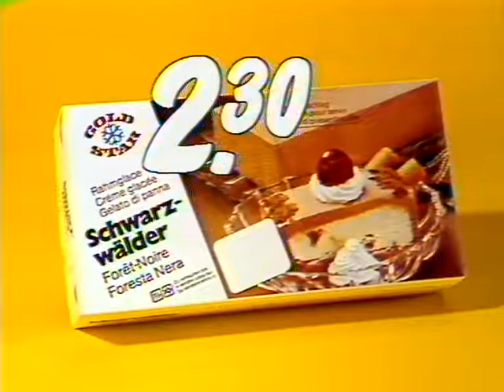Coop Mittwochstudio, Folge 261 vom 01. September 1982